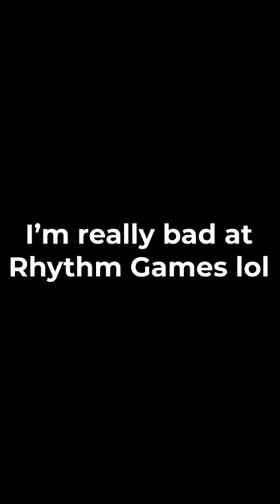PRO GENSHIN RHTHYM GAMER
I(Jinx) am a PRO RHYTHM GAMER. In Genshin Impact.
Pretty shite at any actual Rhythm Game.
Tuner is an Extra Extreme Difficulty Project Diva Gamer and I have no facking clue how his fingers do those things.
Trying out this whole Youtube Shorts thing for making memes for funzies.
Might make some more later idk.

Huge thanks to our friend Heika for helping out with chat management in the streams!
And a huge thank you too to our friend Cyklov you taught me so much from the CN beta test info!
You can find him somewhere on 4chan. Somewhere.
Tony can go suckaegg. A big old one. But he got a C2 Diluc with a 5 star Claymore so if you want some of his luck send anime lewds to